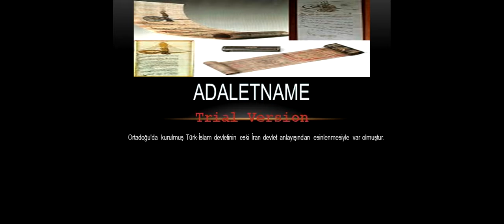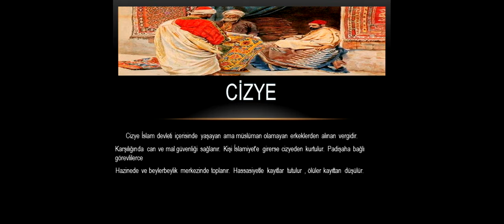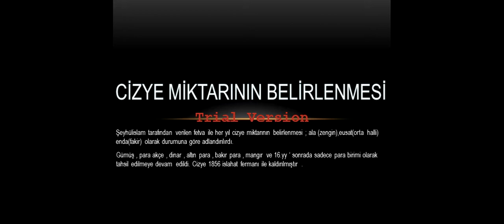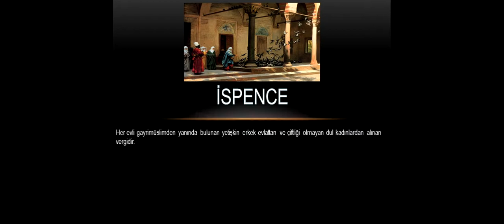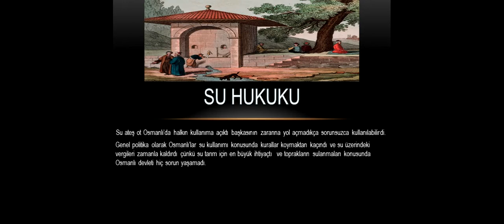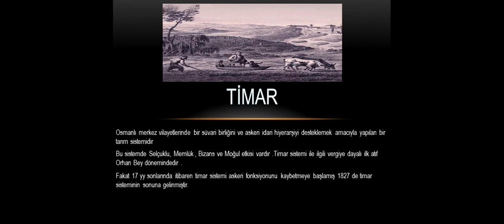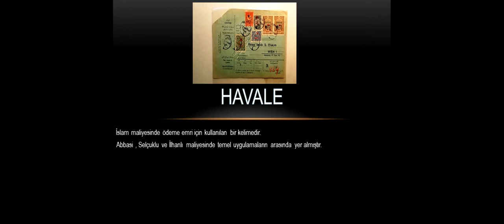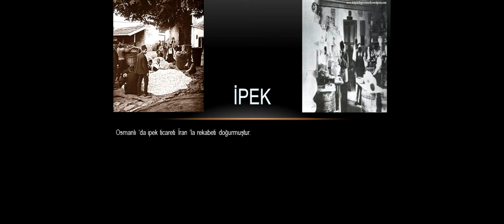Osmanlı İdare ve Ekonomik Tarihi (Halil İnalcık)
Hazırlayan: CANER AKDOĞAN